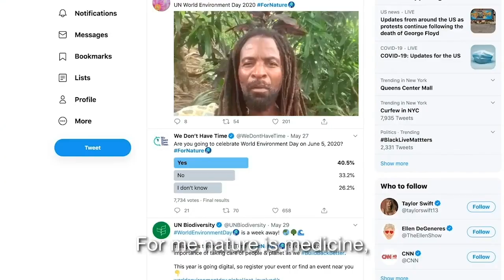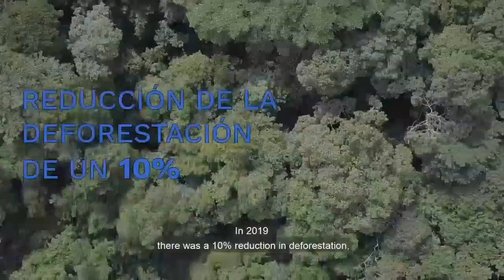English - World Environment Day OPENING 5 June 2020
Bogotá, 05 June 2020 – As nations of the world strive to contain the COVID-19 pandemic, this year’s World Environment Day brings into sharp focus the importance of fundamentally shifting humanity’s relationship with nature to preserve our societies and prevent future pandemics.

Celebrated annually on 5 June, World Environment Day is the United Nations’ biggest event advocating for environmental action and the need to protect our planet. Since it was first observed in 1974, the event has grown to become a global platform for public outreach on the environment in over 100 countries.

This year – despite the ongoing pandemic that has devastated the global community – Colombia and Germany co-hosted the main World Environment Day celebrations, streamed live online from Bogotá. Colombian President Iván Duque Márquez and Inger Andersen, Executive Director of the UN Environment Programme (UNEP), led global calls to declare it “Time ForNature,” a call to action to combat the accelerating species loss and degradation of the natural world.

“To care for humanity, we must care for nature. As we work to build back better, let’s put nature where it belongs - at the heart of our decision making,” said UN Secretary-General António Guterres. “On World Environment Day and every day, it’s time for nature.”

“This is a moment for a deep reflection on nature, on climate change, on how we should behave, on what the ethics of our society should be, to protect species and ecosystems,” said President Duque. Colombia, one of six megadiverse countries in the Latin American region, aims to plant 180 million trees by August 2022.

With our ever-increasing demands, humans have pushed nature beyond its limits. In the last 50 years, the human population has doubled; the global economy and trade have grown nearly fourfold and tenfold, respectively. The emergence of COVID-19 has underscored the fact that, when we destroy biodiversity, we destroy the very system that supports human life. By upsetting the delicate balance of nature, we have created conditions for pathogens–including coronaviruses–to spread.

“Today, on World Environment Day, I call on everyone to work together to protect the nature that supports us all. The stronger our planet’s life support systems are, the better human health and wealth will be,” UNEP’s Executive Director said.

Around half the world’s GDP depends on nature. Our oceans and forests sustain billions of people and provide green jobs – 86 million green jobs from forests alone. Four billion people rely primarily on natural medicines. Nature-based solutions – such as afforestation and using greenery to cool our cities and buildings – can provide around one-third of the emissions reductions needed to meet the goals of the Paris Agreement.

In spite of logistical limitations as a result of the pandemic, governments, the private sector, civil society and individuals across the globe today joined in World Environment Day events, announcements and calls to acknowledge the importance of nature to our health, our economies and our societies.